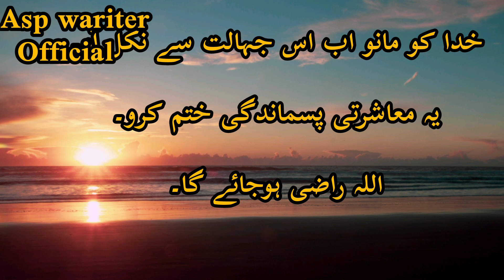Jahlat sy bahir ao )(hart touchin pottry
Aurat sub gahr walo kyliy sari tayar karti ha lakin#ASP Wariter official

Allah hum sub ko iman Dy

Achy logo ke achi batyen
islam ke achi batyen
Best islmic urdu potry
Urdu potry
ASP wariter official

my sanck video link
واہ،  یہ ایک تلقینی ویڈیو ہے جسے چھوڑا نہیں جا سکتا ہے۔